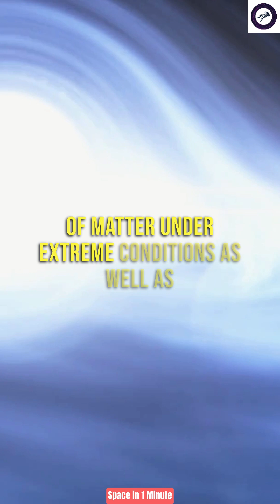What is a Pulsar?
A pulsar is a highly magnetized, rotating neutron star that emits beams of electromagnetic radiation out of its magnetic poles. Neutron stars are extremely dense objects that form when a massive star runs out of fuel and undergoes a supernova explosion. During this process, the core of the star collapses under the force of gravity, and the protons and electrons combine to form neutrons, creating a dense ball of neutrons.

Pulsars were first discovered in 1967 by astronomers Jocelyn Bell Burnell and Antony Hewish, who noticed regular pulses of radio waves coming from a specific location in the sky. They soon realized that these pulses were coming from a rapidly rotating neutron star, with the beams of radiation sweeping past the Earth like a lighthouse beam as the star spins. Pulsars are important tools for studying the properties of matter under extreme conditions, as well as for testing theories of gravity and relativity.